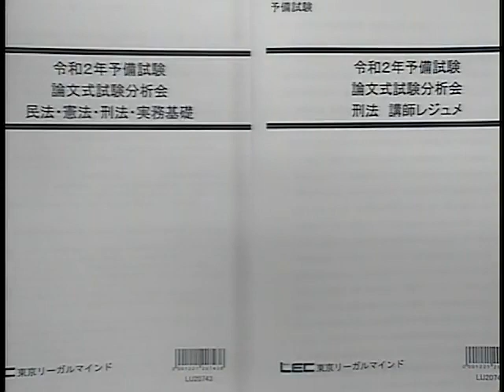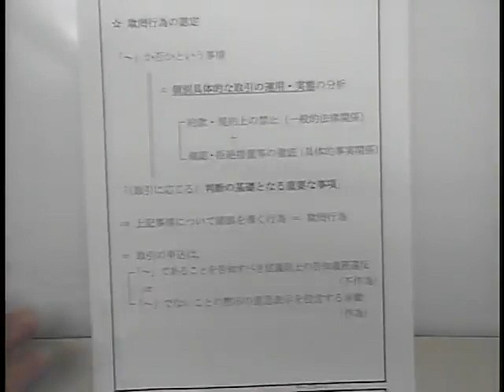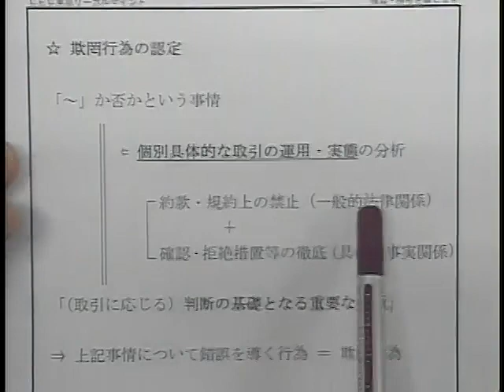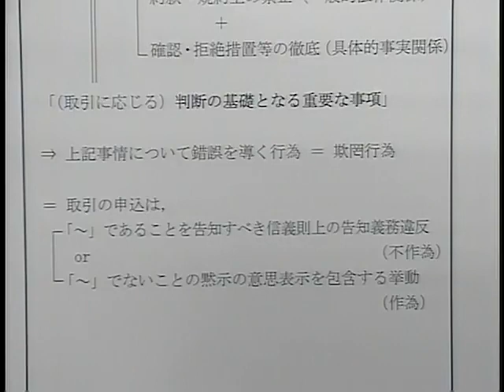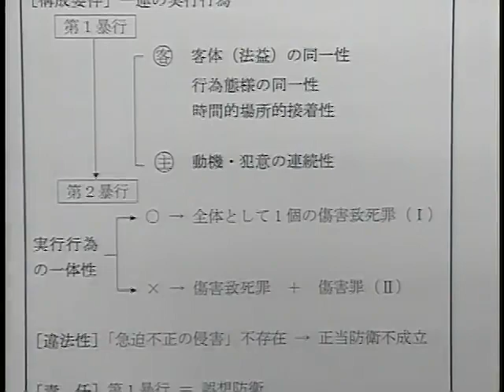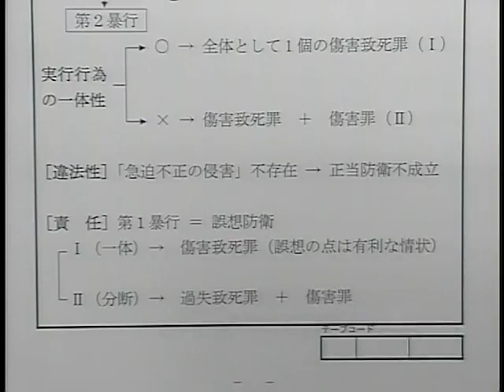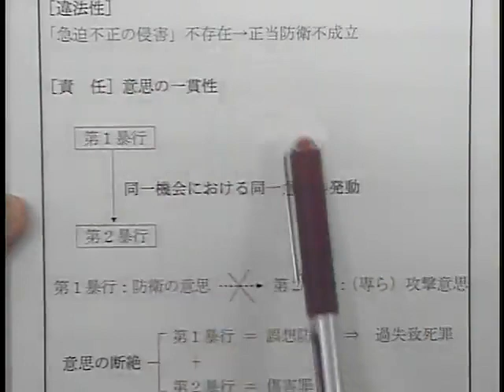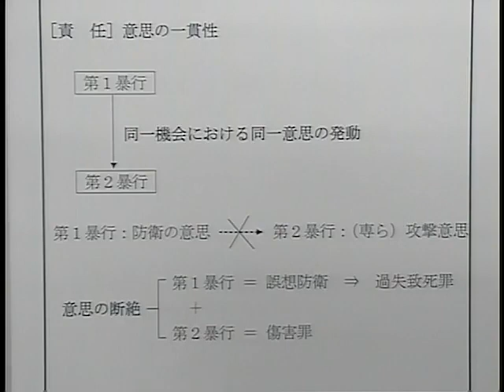【LEC予備試験】令和２年予備試験論文式試験本試験分析会‹刑法›